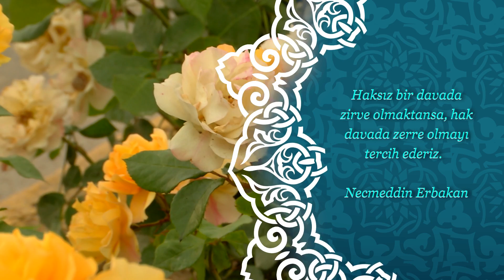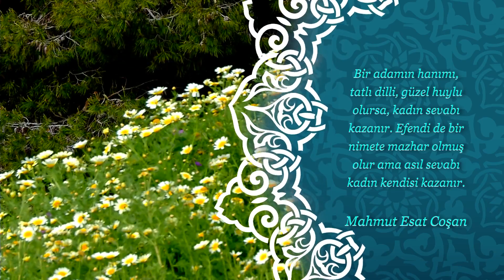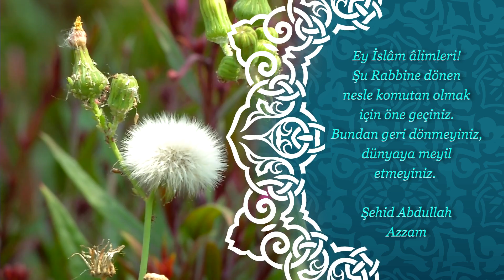Necmettin Erbakan | Osman Yüksel Serdengeçti | Said Havva | Hikmetli Sözler 118